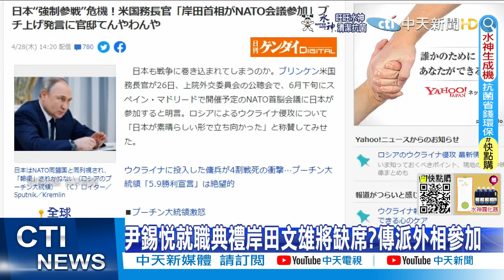【每日必看】先韓後日引爭議?白宮安撫:美與兩國關係都很好｜日本首迎解禁黃金週公路.觀光景點人潮擠爆 @中天新聞CtiNews 20220503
00:00 解禁後首個黃金週! 日公路塞爆回堵40公里
01:56 拜登先訪韓再訪日 白宮:順序不需探究